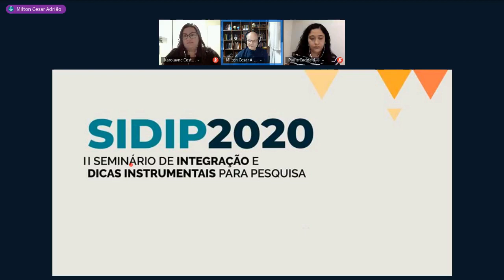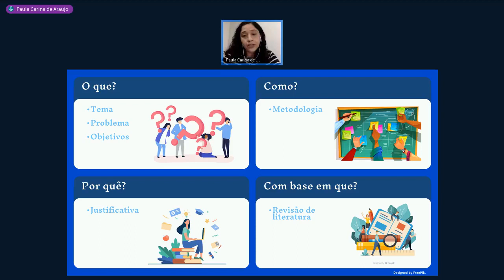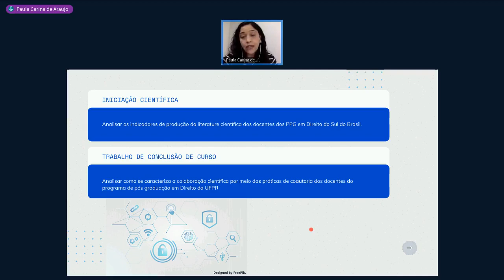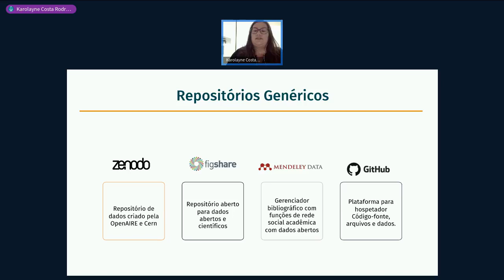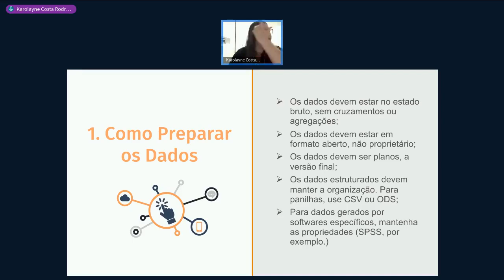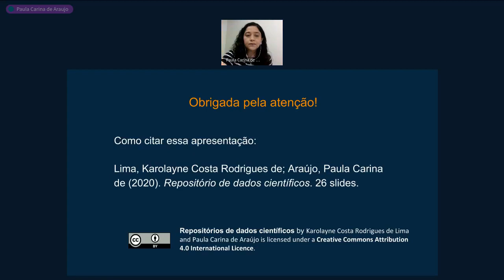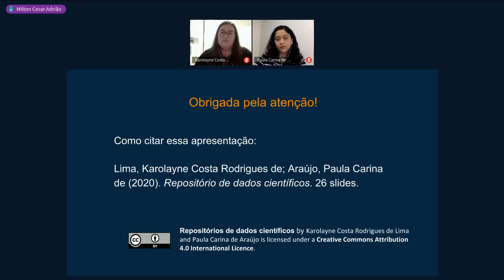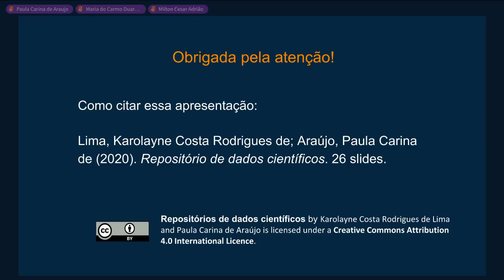Pesquisa acadêmica: fontes de informação e gestão de dados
Oficina integrante da programação do 2o. Seminário de Integração e Dicas Instrumentais para Pesquisa (SIDIP2020), promovida pelo Programa de Pós-Graduação em Gestão da Informação (PPGGI) da Universidade Federal do Paraná (UFPR), no dia 01/12/2020, com a mestra ​Karolayne Costa Rodrigues de Lima e a Professora Doutora Paula Carina de Araújo.